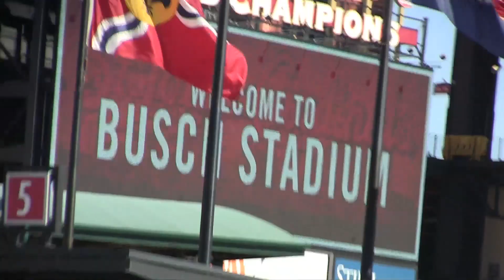Greensfelder softball 10-H.264 10.3Mbps.mov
Officers vs Associates 2010